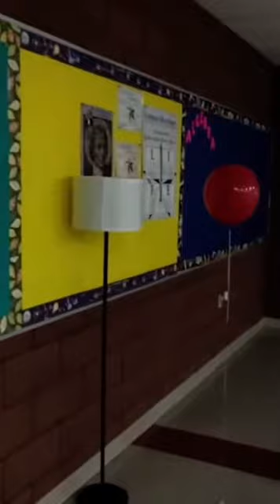Ghost Follows Janitor Around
A janitor was clean up and about to start in a class room when something unexplainable starts to follow him.